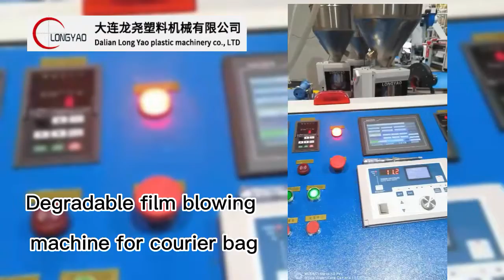Degradable film blowing machine for courier bag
Degradable film blowing machine for courier bag is from Dalian Longyao Plastic Machinery Co., Ltd. This device adopts screw suitable for degrading raw material particles, with good plasticization and high output. At the same time, it is equipped with full-automatic suction machine and full-automatic winding, which saves labor.